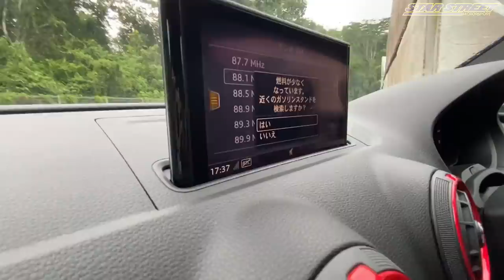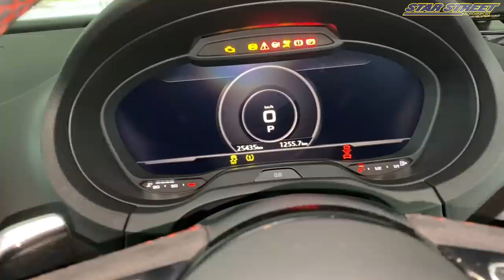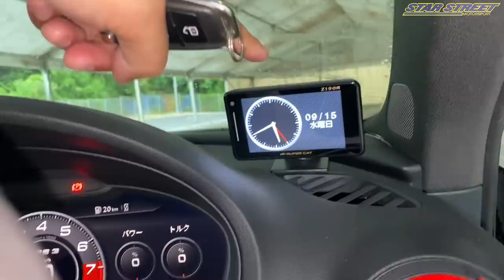MY AUDI RS3 - ALHAMDULILAH.